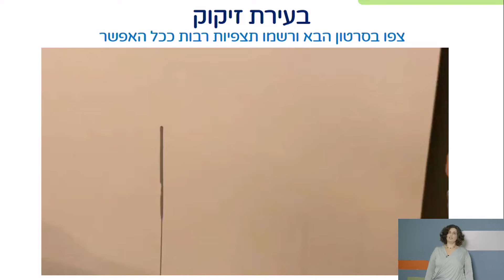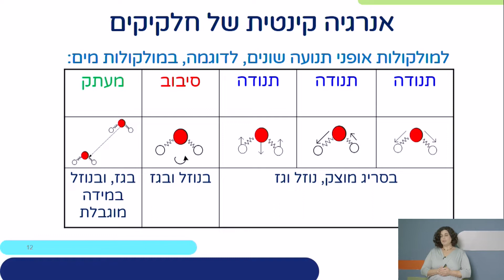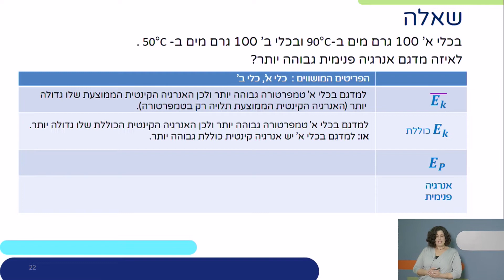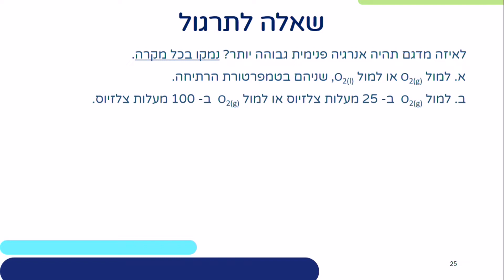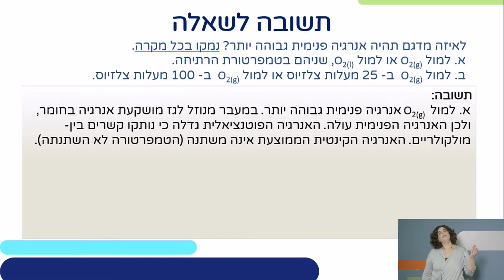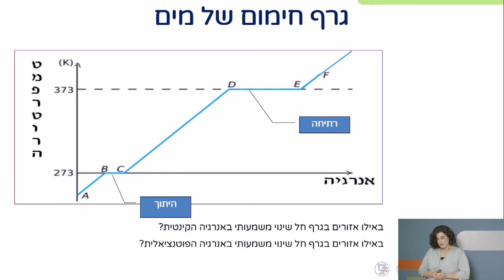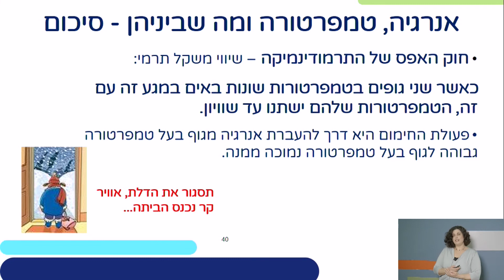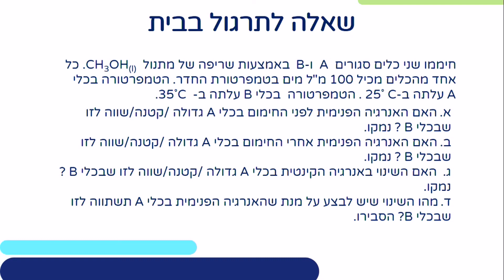אנרגיה חלק 1 | כימיה לכיתות יא,יב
שם המורה: איריס שנער
למידע נוסף במרחב הפדגוגי:

*קוד השידור: 1_m7107g9a*